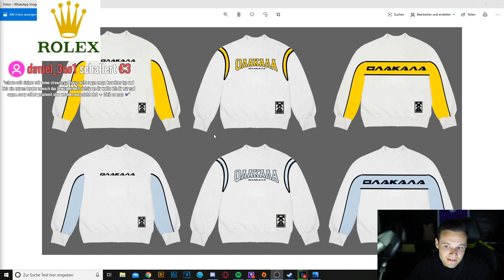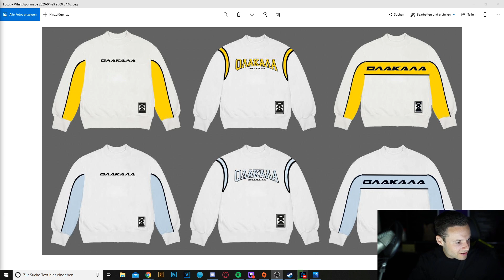TIM GABEL und JANA RIVA zusammen im BETT😂 NEUE OLAKALA Sweater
📆Livestreamausschnitt vom